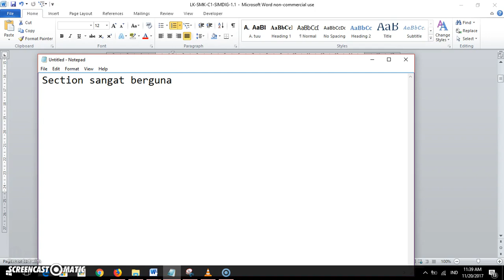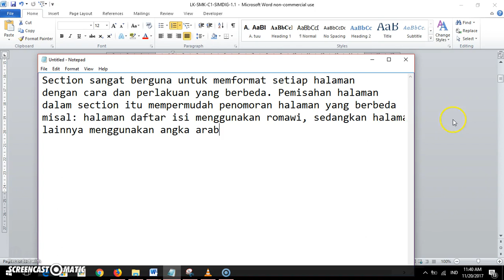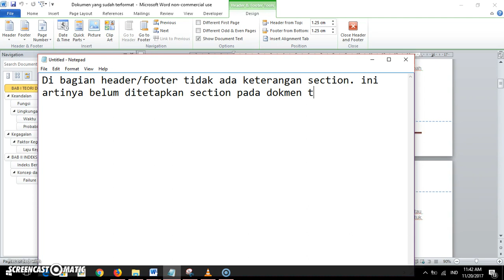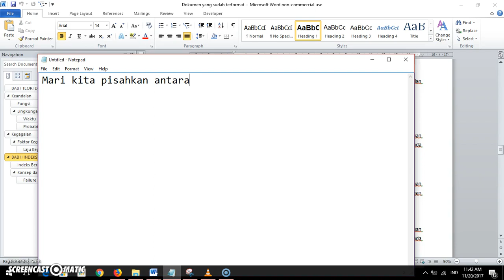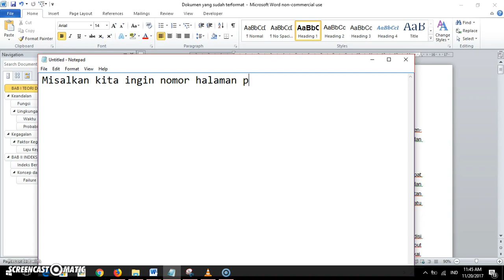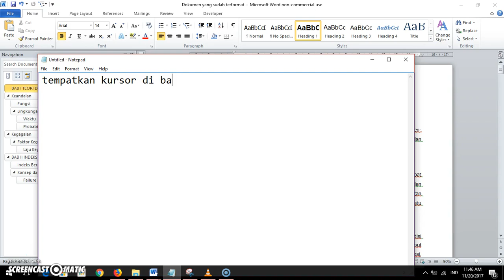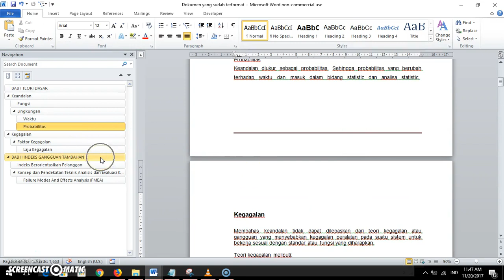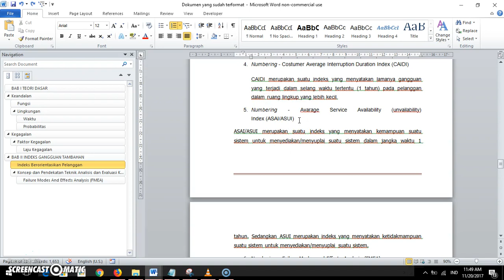Word2010 Memberikan Sections